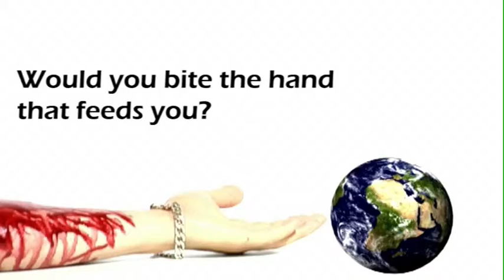Yasin_Pehlivan_Showreel_2012